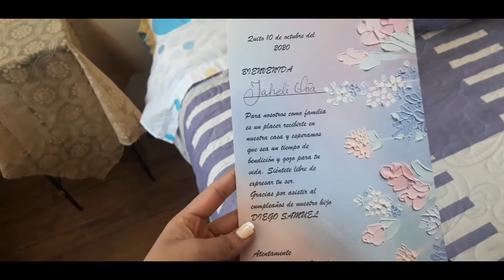CAPITAL DEL ECUADOR 🇪🇨 ¡QUITO!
Holaaaa
Gracias por estar aquí!!!
bienvenido a este nuevo video
Hoy te enseño mi aventura en la ciudad de Quito!

Te veo allá